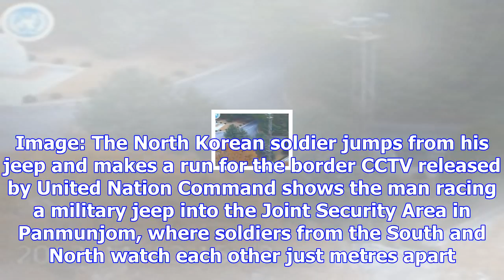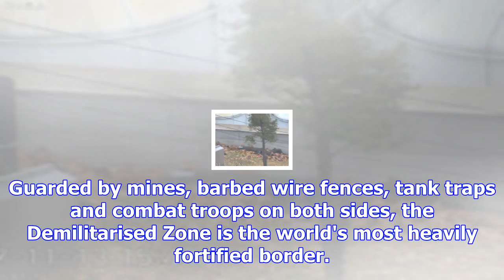Defecting north korean soldier shot five times as he runs towards south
By Bethany Minelle, News ReporterFootage has been released of a North Korean defector coming under f...